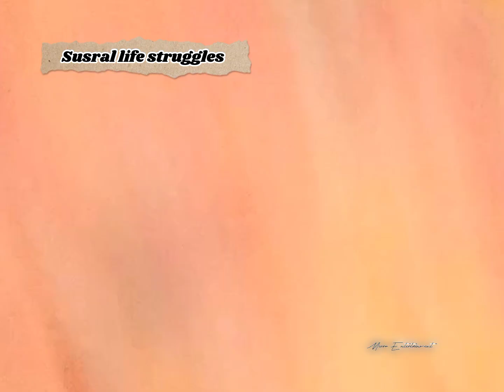Susral life struggles